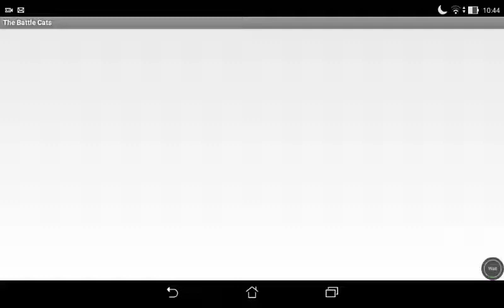The battle cats #1